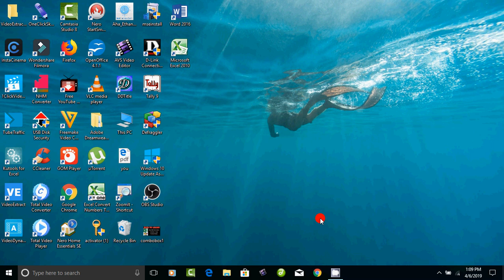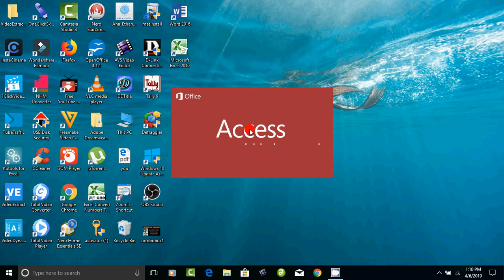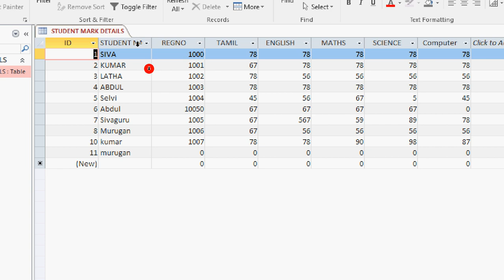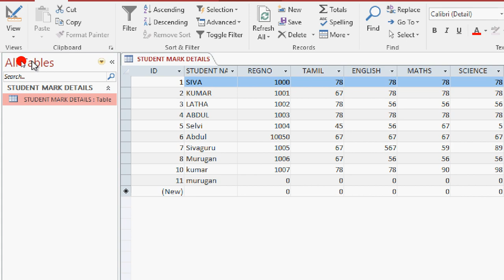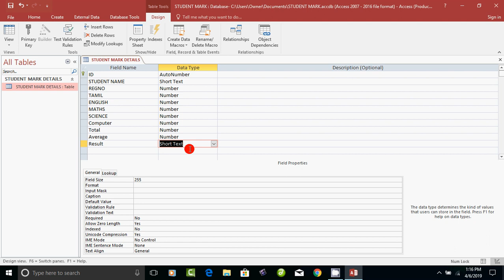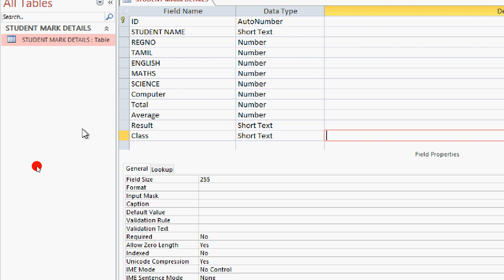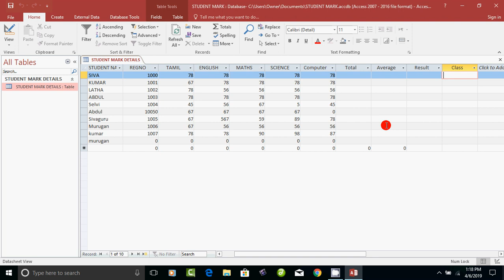Microsoft Access 2016 - Part 2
How to create database table in Access